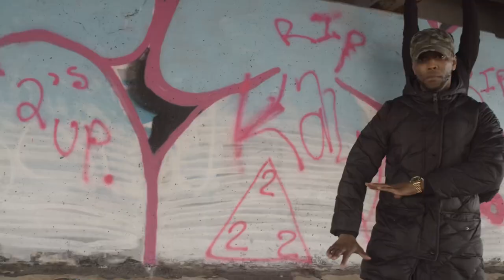Billie Ski Mask feat. Reek Da Villian - RETIRE THE CHOIR